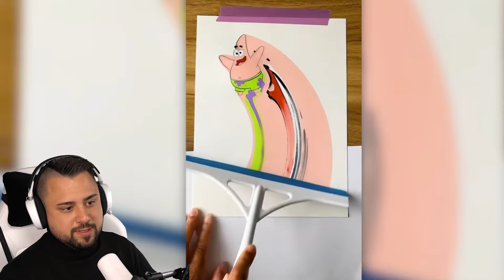ER STECKT im EIS FEST!😱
📺 Videos von: @TrendSpot

SO KANNST DU MICH AUCH KOSTENLOS SUPPORTEN:
1.) VIDEOS BIS ZUM ENDE GUCKEN 🥰
3.) LIKE DA LASSEN 👍